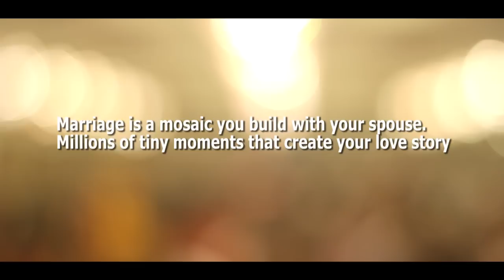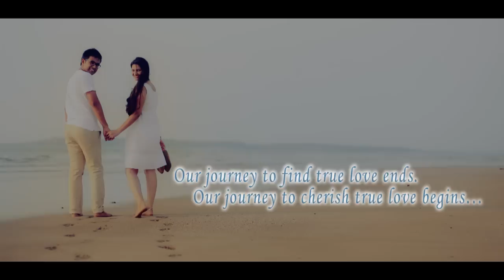Pushkar & Snehal Jadhav - The Wedding Highlights.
Shot & edited by my friends from team Redd Circle - Vinay & Rishi, with Photographer Atul & team.